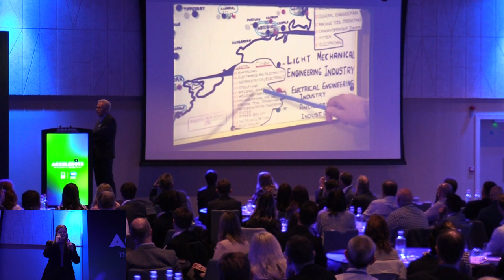ESB Accelerate Conference - The Past Predicting the Future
The possibilites of wind power and hydrogen as seen in 1979 with Peter O'Shea, Head of Corporate & Regulatory Affairs at ESB and Declan Hourigan and Sean O'Flynn